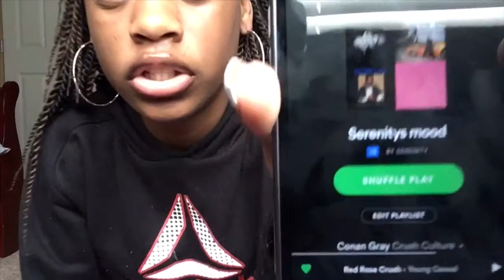2019 summer playlist (you’re re welcome😌)